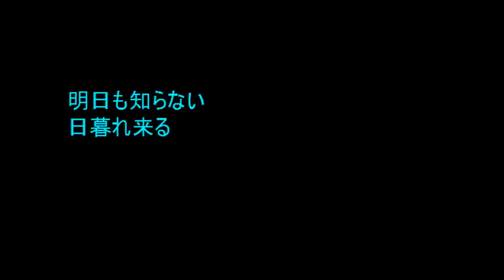No.440 「鳥 3」 Aポエット オリジナル曲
環境問題の日米研究チームによって、チェルノブイリより福島の方が鳥類の減少が目立ち、寿命が短くなったりオスの生殖能力の低下していることが確認された・・・・。